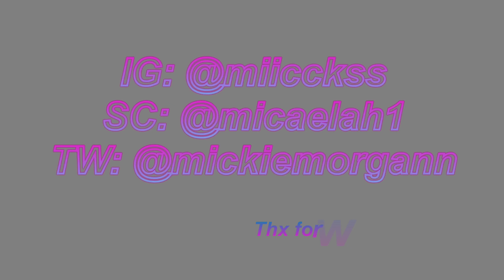6 month braces update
None of the music in this video is mine.